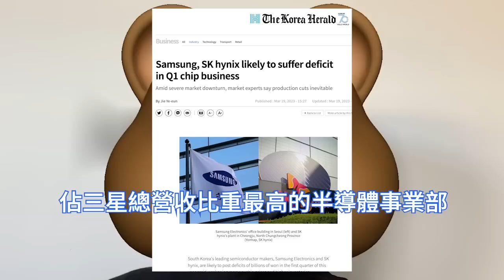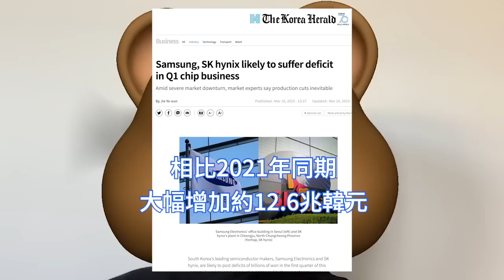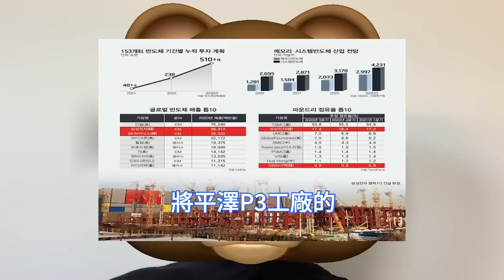徹底虧傻！三星各種晶片堆積如山，第一季數十億美元蒸發。記憶體下行週期持續，營業利潤下跌近七成。DRAM、快閃成為重災區，庫存超百億美元。SK海力士減產初見效，三星逆市擴張停不下來，寄希望DDR5。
去年四季度，三星電子中包括記憶體晶片、LSI以及晶片代工業務的DS部門當期營收20.07兆韓元，同比下跌24%，環比則下跌13%。運營利潤的落差更為明顯。

據韓國媒體The Korea Herald在3月下旬的報導，因大流行紅利不再，電視等家電需求已失去支撐，加上美歐主要經濟體積極升息，大大削弱消費者的購買力，使得市場充斥著晶片庫存過剩。

不過三星電子過往就是以行業寒冬中的逆市擴張取得了記憶體晶片市場的逆襲。一名半導體分析師表示，三星電子等廠商可能會加速DDR5替代DDR4，有利於推動其業績增長。